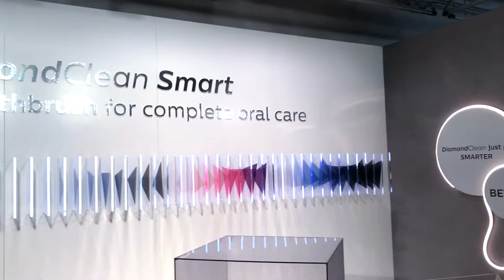AVIO LIMITED - Set Design and Visual Merchandising for Philips DiamondClean Smart event 2017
Set Design, Props Production and Visual Merchandising for Philips Diamond Clean Smart event 2017by AVIO LIMITED